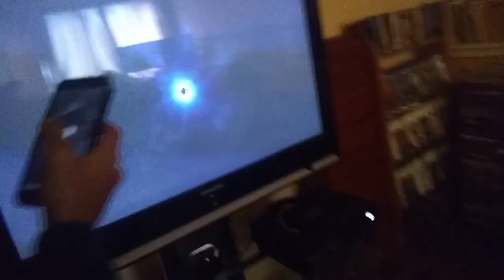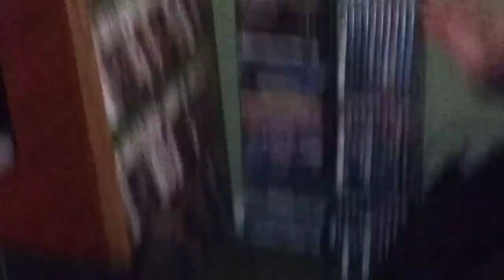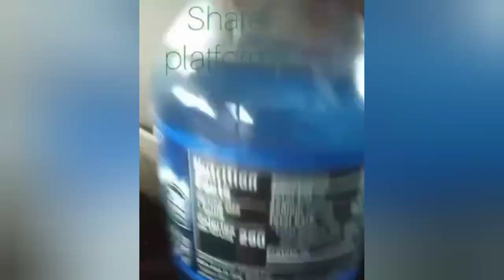true value of left behind content so... 4-5 years later vlog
@Vanessa - Girl Gaming @armand7074 @armstronggaming8951 @Coolbeans Gaming @cfgsupport @ClarkeFamilyGaming @Stillnoname868 @manuiparotu4777 @powamagic6746 @MagicGhostM4